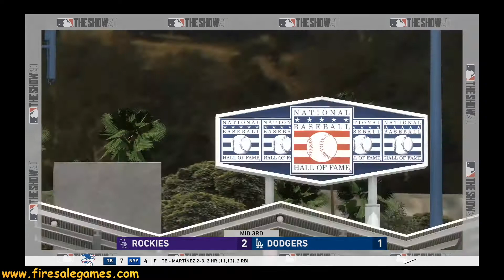MLB The Show 20 | Franchise Mode | Game 65 - Rockies vs. Dodgers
NOLAN ARENADO HAS BEEN TRADED TO THE CARDINALS!! In this Franchise mode, I have traded away some players that are actually on the Rockies, and gotten some of my favorite players. But I decided to also trade away Arenado, as he has actually been traded to the Cardinals. I got Matt Carpenter in return, LOL! Let's Go Rockies!! To the World Series!!

Let's Play Ball! Who's ready for some baseball? Who's making it to the World Series this year?  Hopefully the Colorado Rockies!

Well, in this playlist, I am going to play all 162 games in Franchise mode for the Colorado Rockies, and you can watch along!  Do I have what it takes to make it to the post-season?  Watch and find out! And of course, root, root for the Rockies, if they don't win it's a shame! For it's 1-2-3 strikes you're out at the old Ballgame!

Gameplay is on the PlayStation 4.

MLB The Show 20 is what baseball dreams are made of. New ways to play, greater customization, and more exciting new paths to rake in rewards. Write your own baseball legacy in an expansive RPG experience, or build and manage the team of your dreams to face intense online competition.* The Show 20 is your ticket to play America's pastime your way. New in March to October - Strategically make your push for the postseason with expanded Front Office moves, updated Player Development, and a more flexible in-game experience New in Road to The Show - Updated paths to the pros and expanded reward opportunities which include improved defensive and hitting mechanics.

What's up everybody, Fire Sale Gaming here! Welcome to my channel where I upload gaming livestreams and videos featuring many different games such as Red Dead Redemption, Kid Icarus on the Original NES, Metal Gear Series, Metroid, and many, many other games to come!